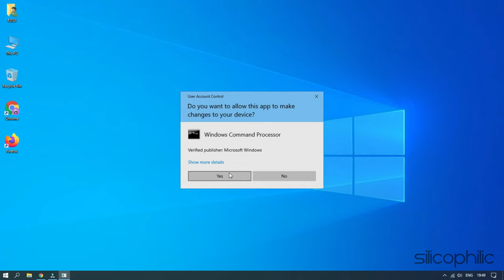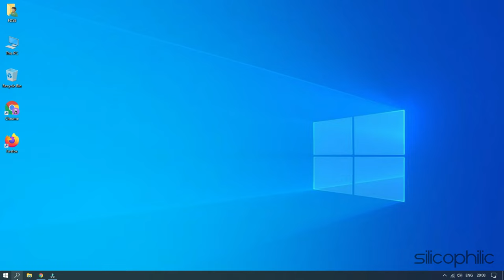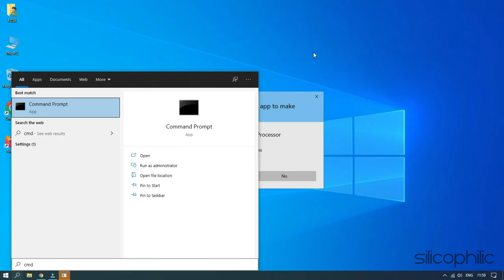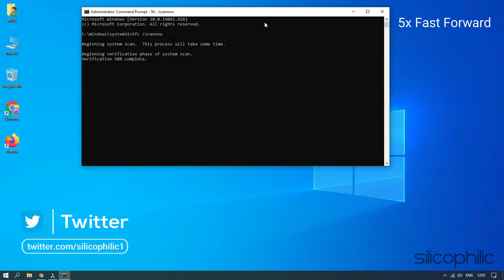Know How to Unlock A Hard Drive?- 6 Easy Hacks!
Have you lost your hard drive password? Can't unlock it and all your important data is at risk? No need to worry! In this video, you are going to learn how to unlock a hard drive.
We have also written a blog about it, if you are interested then you can definitely go ahead and check it out from here.

Timestamps:
00:00 Intro
00:14 Check Disk
01:14 Startup Repair
02:26 System File Check